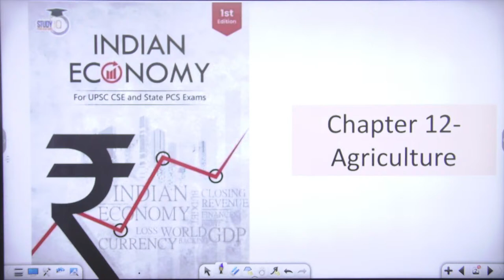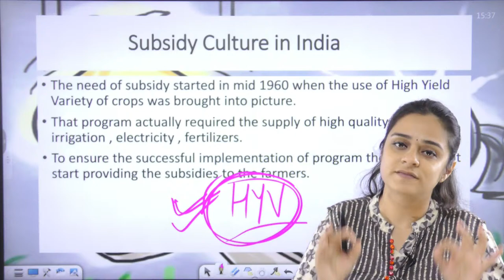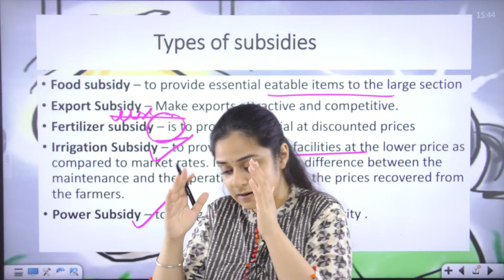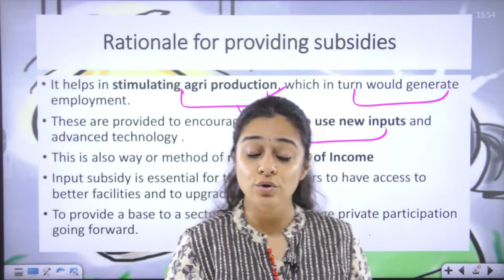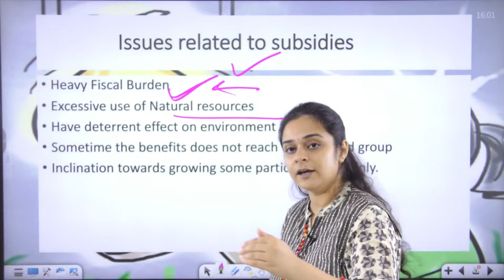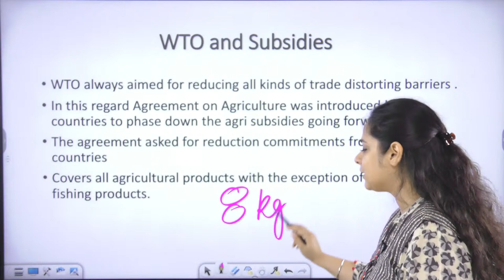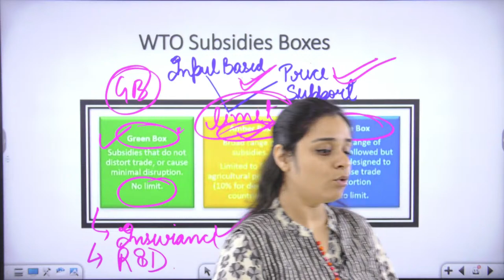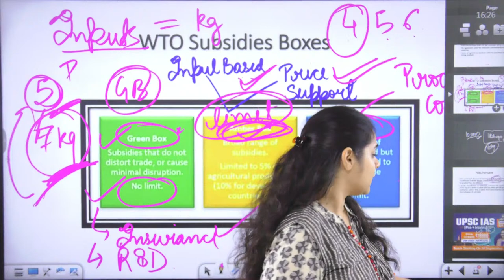Lecture 22 - chapter 12 Part 2 | Analysis of the Agricultural Subsidies | UPSC GS paper 3